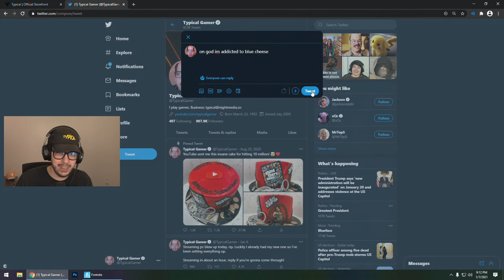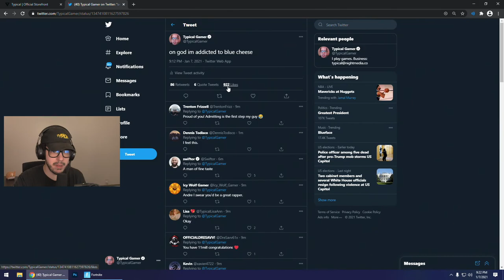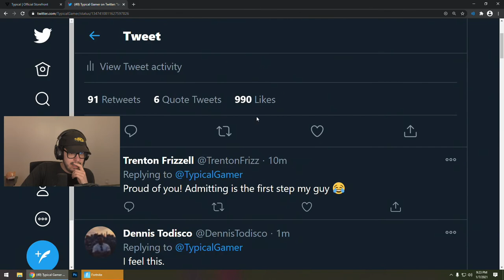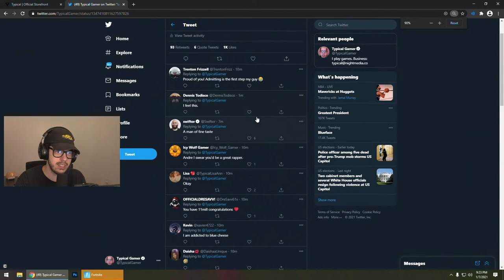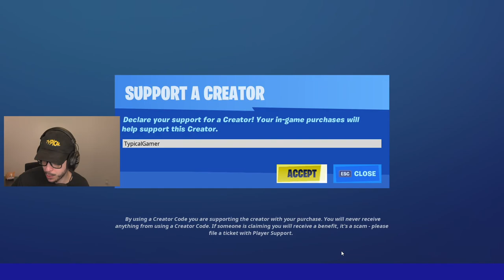ALPINE ACE is BACK!! Winning in Duos w/ My Girlfriend! (Fortnite)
New Fortnite Chapter 2, Season 5 winning in duos gameplay live stream with Typical Gamer!

Use Fortnite Support a Creator code "TypicalGamer" if you'd like to support me when buying skins, V-Bucks or anything from the Item Shop!